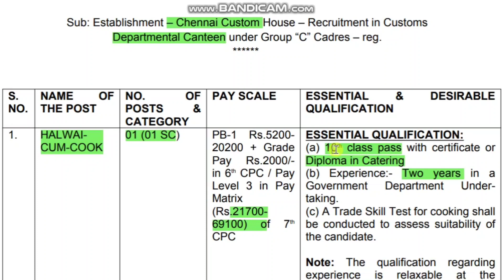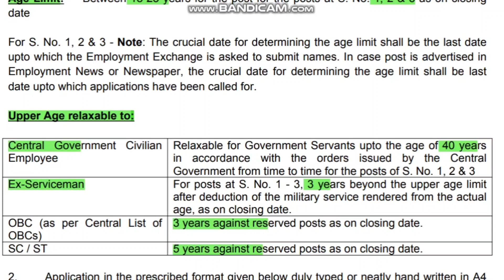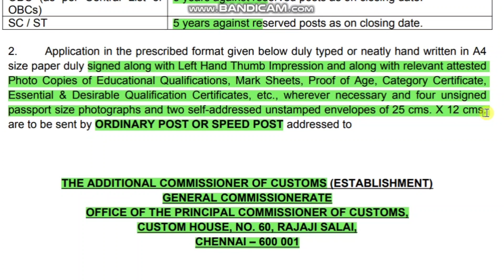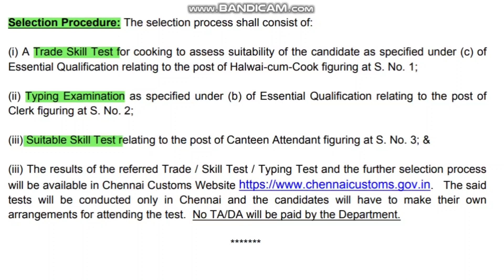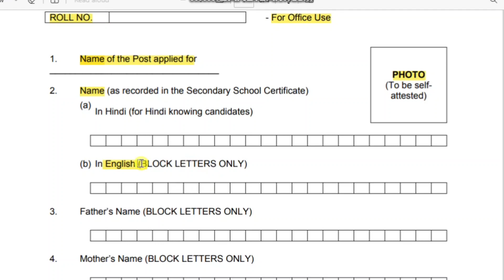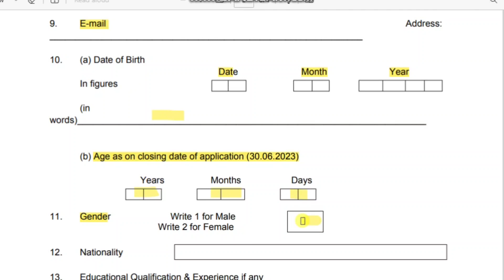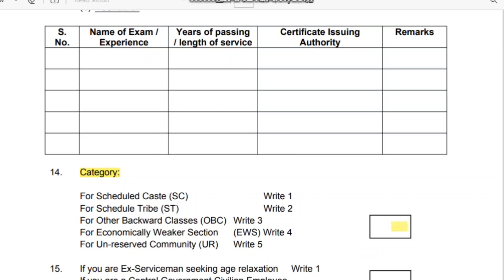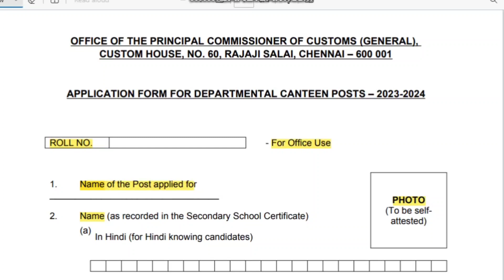சென்னை சுங்கத்துறையில் சூப்பர் வேலை🛃10,12 முடித்தாலே போதும் |Chennai Customs Recruitment🔥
சென்னை சுங்கத்துறையில் காலியாக உள்ள பணியிடங்களை நிரப்புவதற்கான அறிவிப்பு வெளியாகி உள்ளது.
Chennai Customs Recruitment: 10,12 முடித்தாலே போதும்.. மாத ஊதியம் ரூ.69,100.. சென்னை சுங்கத்துறையில் சூப்பர் வேலை

சென்னை ராஜாஜி சாலையில் சென்னை கஸ்டம்ஸ் செயல்பட்டு வருகிறது. இந்நிலையில், இங்கு காலியாக உள்ள பணியிடங்களை நிரப்புவதற்கான அறிவிப்பு வெளியாகி உள்ளது. இதில் 10 பணியிடங்கள் நிரப்பப்பட உள்ளன.

பணி விவரம்

Halwai-Cum-Cook - 01

Clerk - 01

Canteen Attendant - 08

மொத்த காலி பணியிடங்கள் - 10

கல்வித்தகுதி:

ஹால்வாய் கம் குக் பணிக்கு 10ஆம் வகுப்பு முடித்திருப்பதோடு, டிப்ளமோ கேட்டரிங் படிப்புக்கான சான்றிதழ் வைத்திருக்க வேண்டும்.

கிளர்க் பணிக்கு 12ஆம் வகுப்பு அல்லது அதற்கு நிகரான படிப்பை வணிகவியல் பாடத்துடன் முடித்திருக்க வேண்டும். ஆங்கிலம், இந்தியில் டைப்பிங் தெரிந்திருக்க வேண்டும்.

கேன்டீன் அட்டென்ட் பணிக்கு 10ஆம் வகுப்பு முடித்திருக்க வேண்டும்.

வயது வரம்பு

மேற்கண்ட பணிகளுக்கு எல்லாம் வயது வரம்பானது 18 முதல் 25 வரை இருக்க வேண்டும். மேலும், அரசு விதிகளின்படி, ஓபிசி பிரிவினருக்கு 3 வயது வரையும், எஸ்சி, எஸ்டி பிரிவினருக்கு 5 வயது வரையும் தளர்வு அளிக்கப்படும்.

ஊதிய விவரம்

Halwai-Cum-Cook - ரூ.21,700 முதல் 96,100 வரை

Clerk - ரூ.19,900 முதல் ரூ.63,200 வரை

Canteen Attendant - ரூ.18,000 முதல் 56,900 வரை

தகுதி மற்றும் விருப்பம் உள்ளவர்கள் அதிகாரப்பூர்வ இணையதளம் சென்று விண்ணப்பங்களை பதிவிறக்கம் செய்து கல்வி சான்று, மதிப்பெண் சான்று, வயதுக்கான ஆவணம் உள்ளிட்ட விபரங்களுடன் போஸ்ட்டில் அனுப்பி வைக்க வேண்டும்.

அஞ்சல் அனுப்ப வேண்டிய முகவரி

The Additional Commissiner Of Customs (Establishment) General Commissionerate,

Office Of The Principal Commissioner Of Customs,

Custom House, No.16, Rajaji Salai,

விண்ணப்பிக்க கடைசி நாள் - 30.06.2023 மாலை 6 மணி வரை